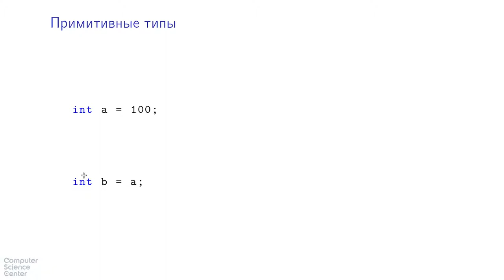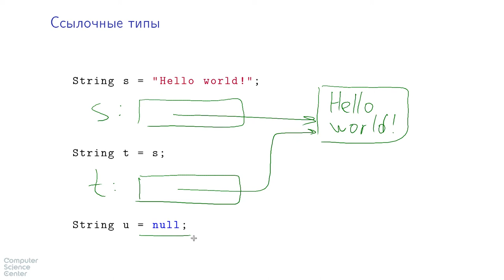Базовый курс Java - #13 урок. Примитивные и ссылочные типы